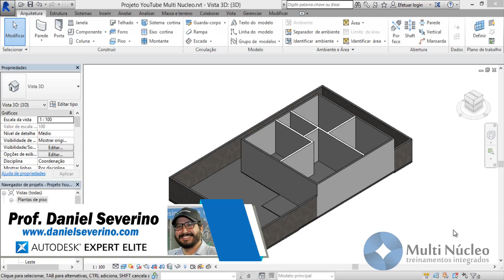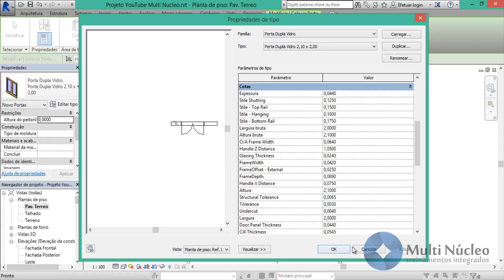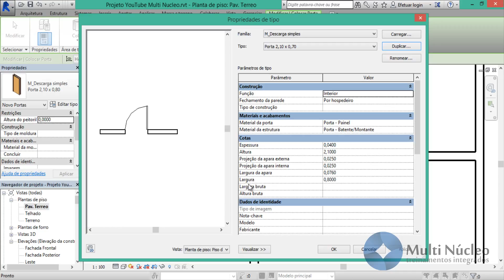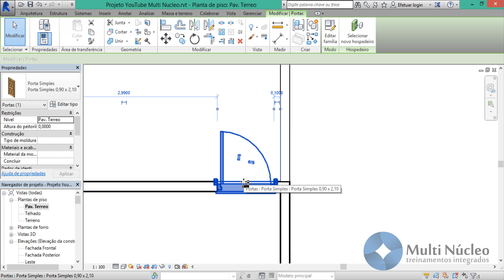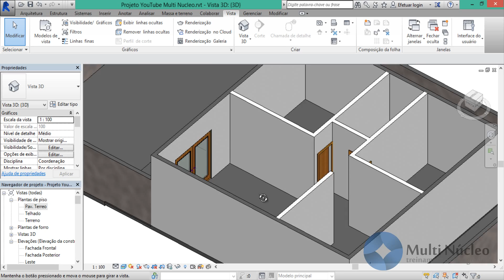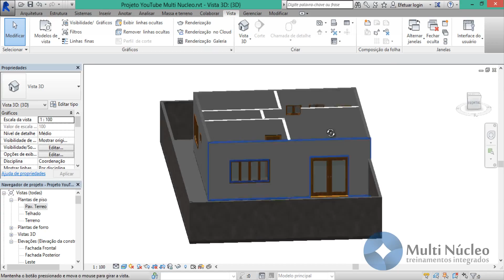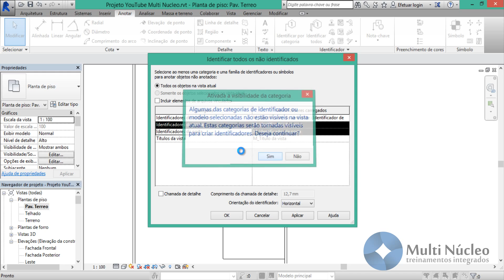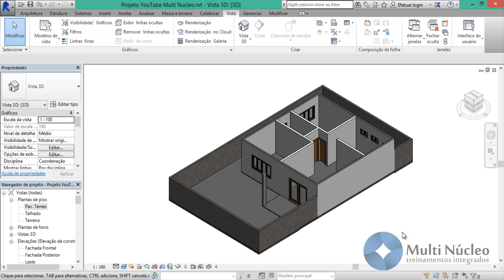#03/04 Revit 2015 | Multi Núcleo Treinamentos Integrados